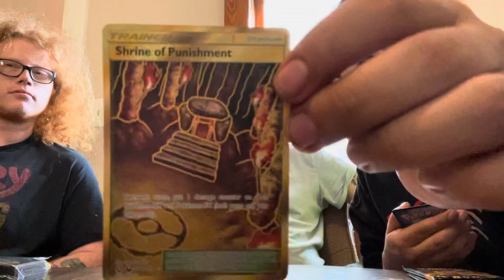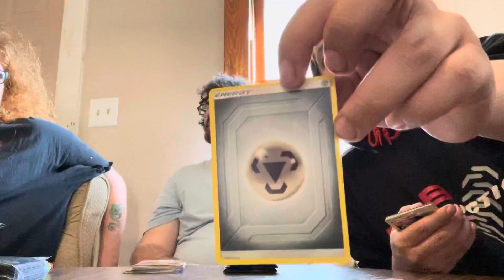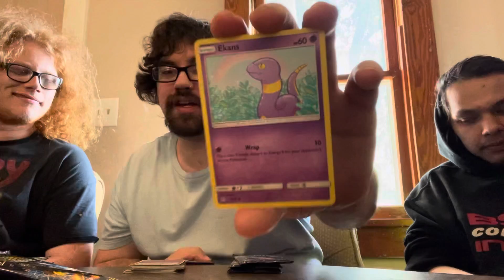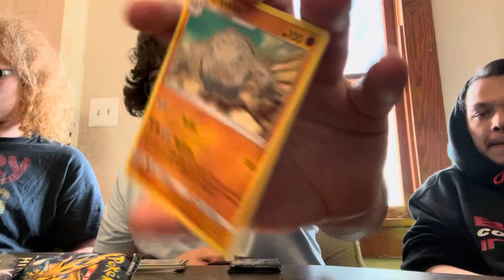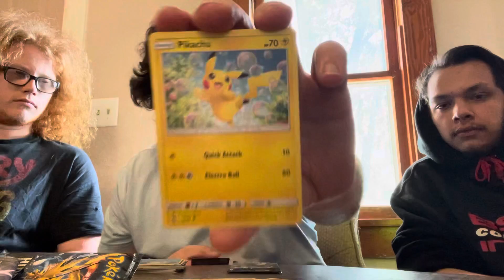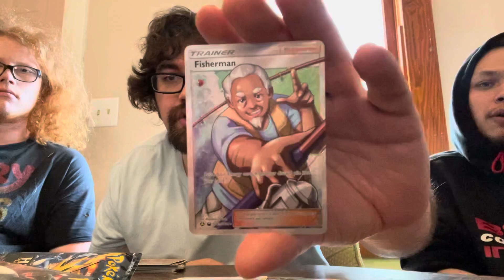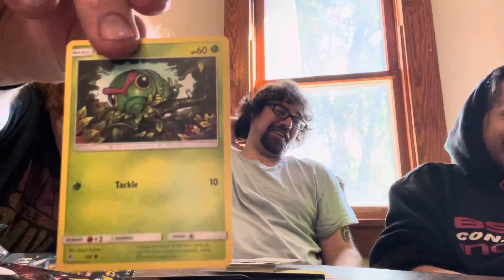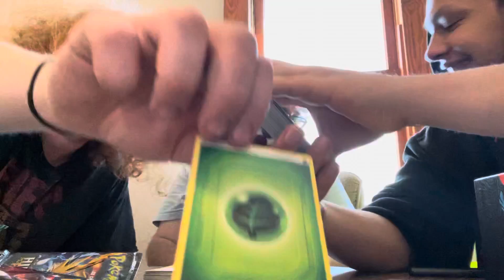Pokémon (**booster box hidden fates**) guest appearance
Great pulls